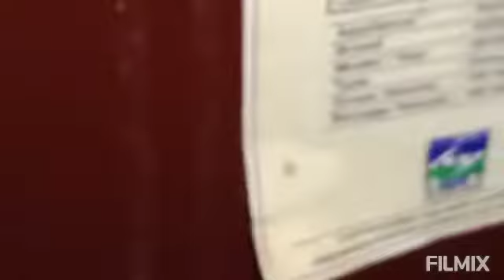kenstar refrigerator problems door closed we repair call only Mumbai 9324368160